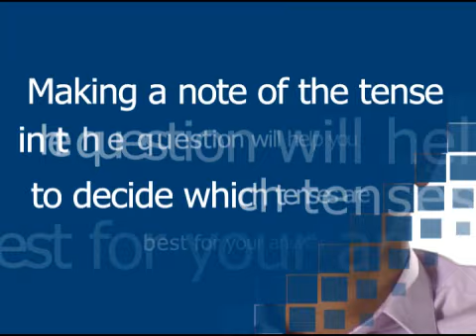Aiming High - IELTS Study Tips - Paul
Study skills and tips for the IELTS exam. Produced by English Online - a social networking and learning site from the British Council.